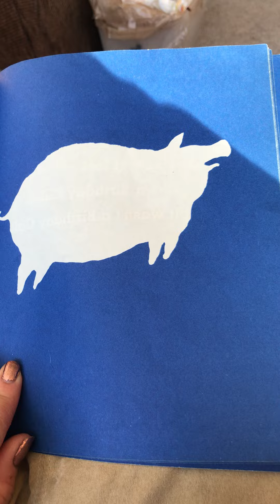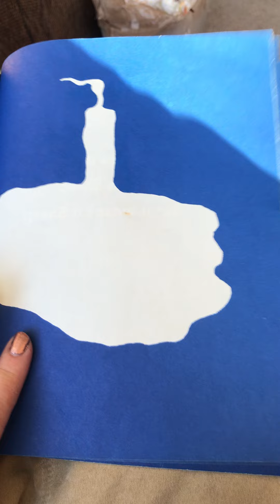Ms Kimmi reads It Looks Like Spilt Milk